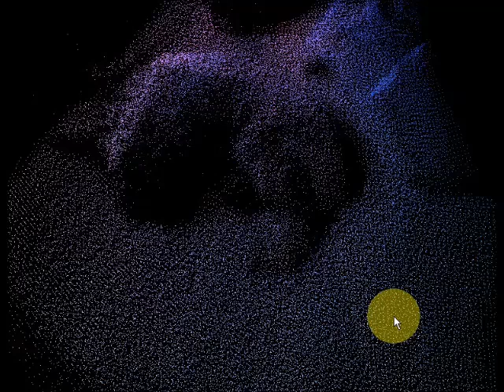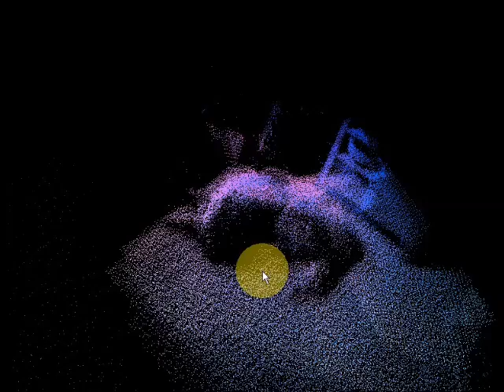Tango1 - Very first rough cut of multi axis tango data compositing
This is a video of data from a Google Project Tango tablet.  It shows the reassembly of multiaxis 3D scan data of my Newfoundland puppy dog, Pippin Ignatius Reilly. Tango is a way for your mobile devices to see the same world you do.